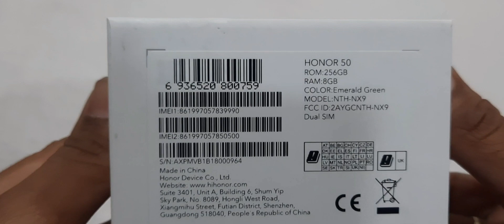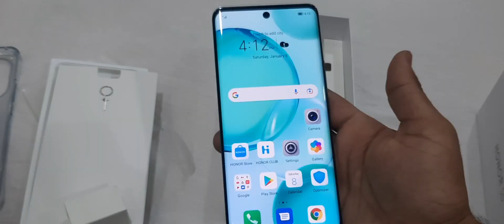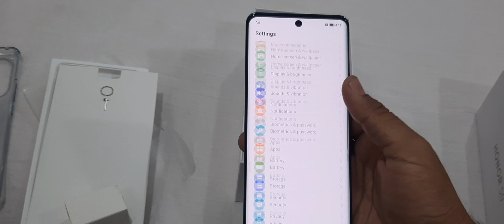Muzi Game | Honor 50 Unboxing and quick review By test Phone